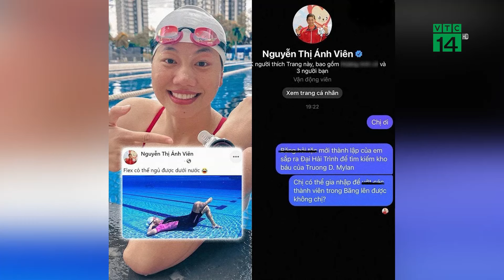Kình ngư Ánh Viên nhập hội đi tìm kho báu? |VTC14 GREEN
VTC14 GREEN| Những ngày gần đây, mạng xã hội lan truyền thông tin về một lượng lớn tiền bạc, tài sản đang nằm sâu dưới biển khơi khiến nhiều người tò mò. Đáng chú ý ,trong số này  nhiều người đã gửi tin nhắn đến kình ngư Nguyễn Thị Ánh Viên để rủ cùng đi tìm kho báu.